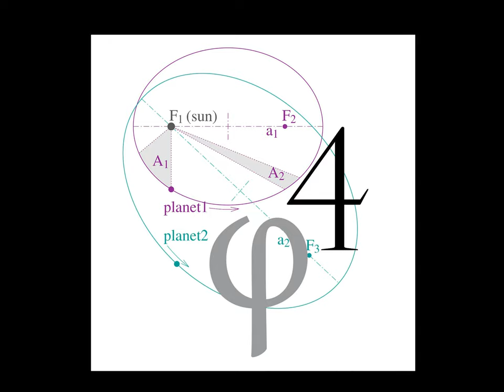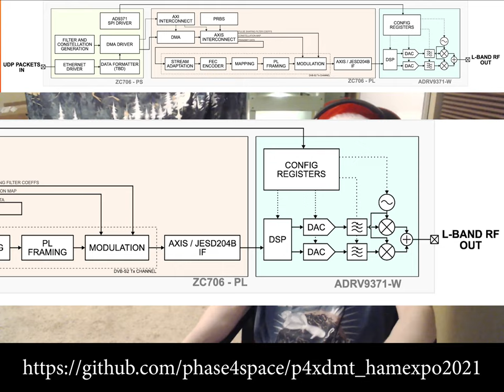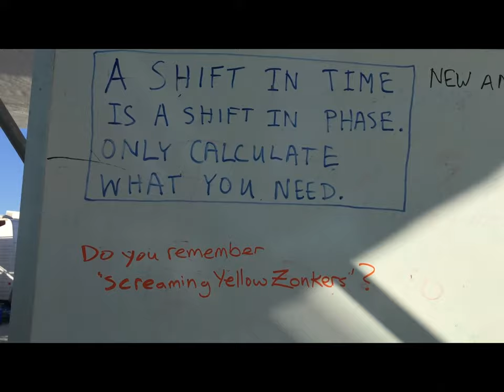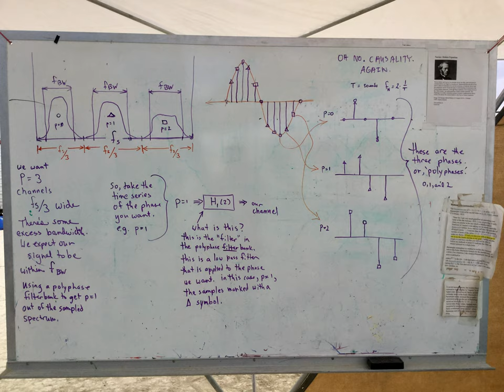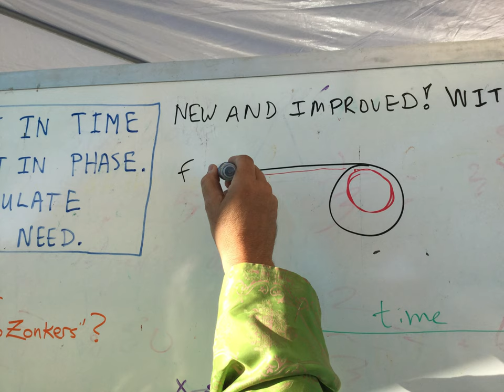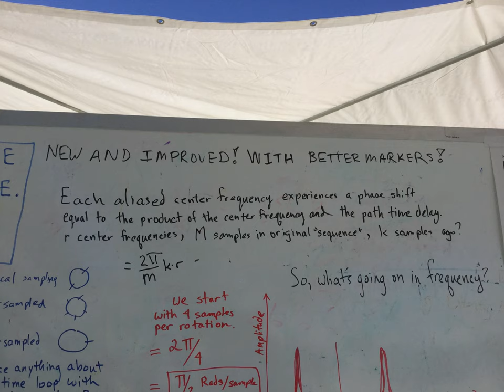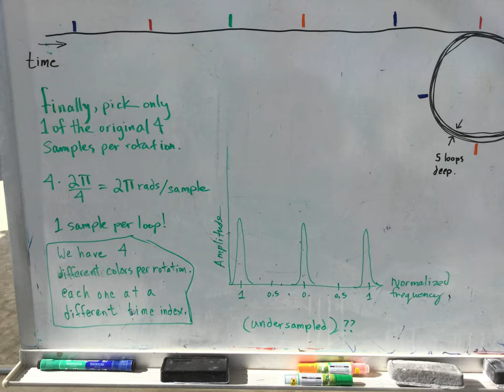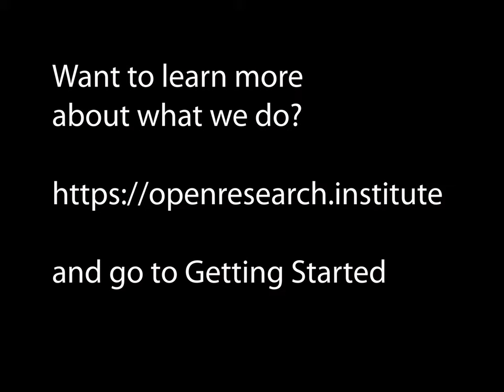HamCation2021 ORI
HamCation 2021 Update from ORI on recent technical and regulatory work, and upcoming technical demonstrations.